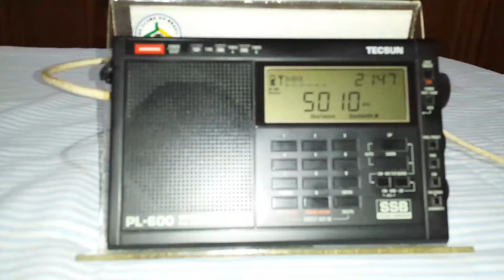Radio Slovakia International - 5.010 kHz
Emissora: Radio Slovakia International.
Frequência: 5.010 kHz (62m).
Localidade: Relay Okeechobee - FL - USA.
Ouvida em Bandeirantes - PR - Brasil, no dia 10/01/2020, às 00:44 horas UTC, com transmissão de programa em espanhol.
Receptor: Tecsun PL600.
Antena: RC3-FM.
SINPO: 45243.